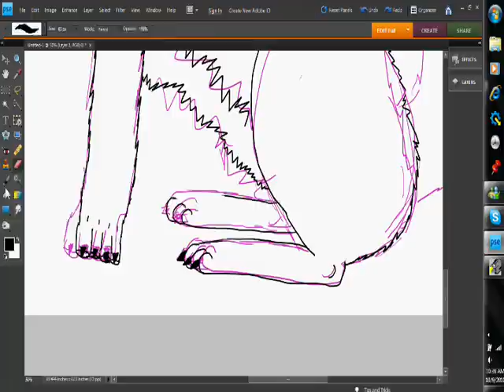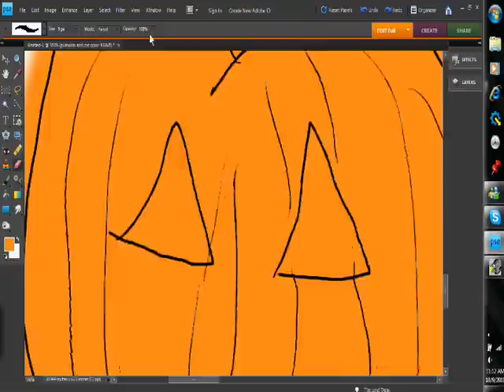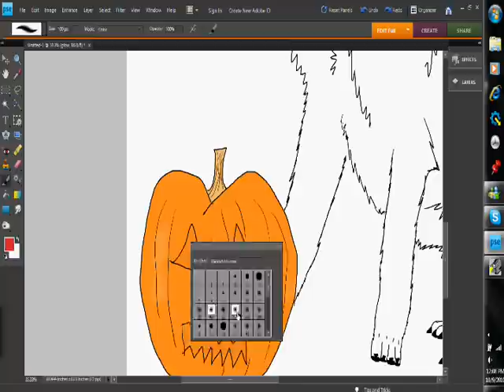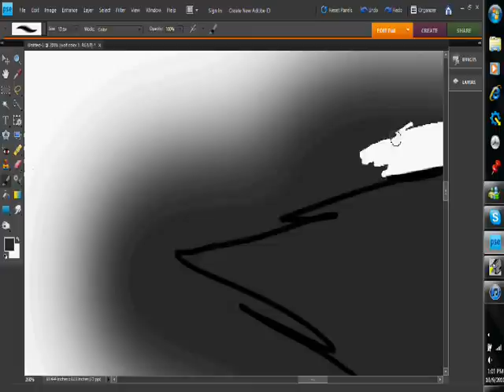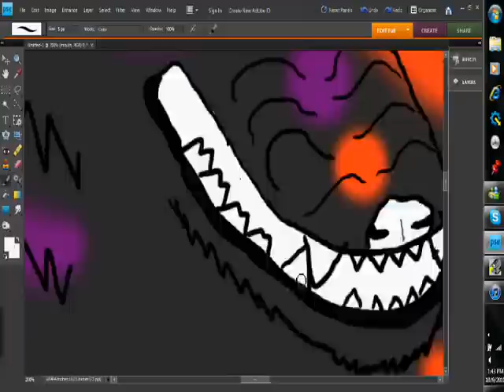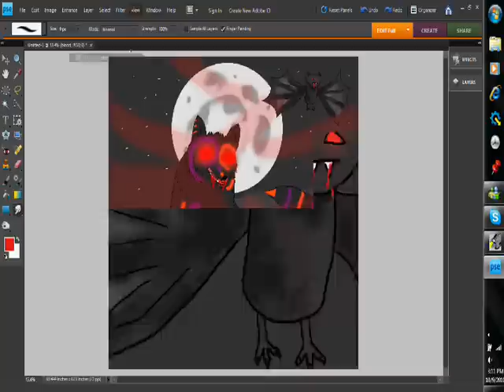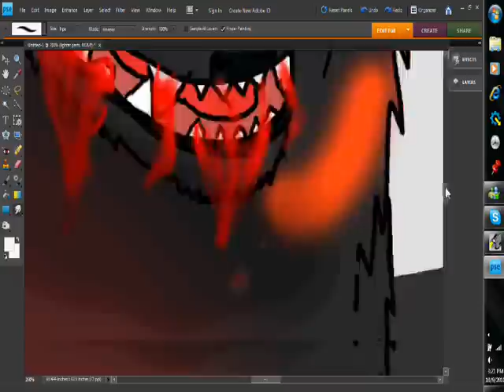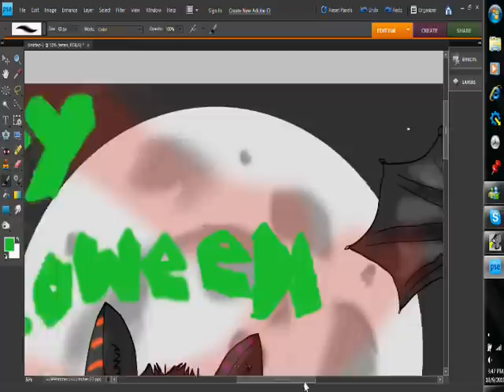Halloween Wolf Speedpaint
This is by far the very best work i've done so far. I put alot work into this and working on it for four hours. I hope everyone likes it! Happy Halloween!